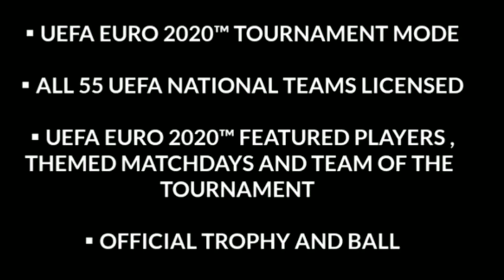UEFA 2020 UPDATE OFFICIALLY CONFIRMED DATE IN PES 20 MOBILE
MY PHONE - REALME X2

DON'T Forget to do💓 LIKE 💓